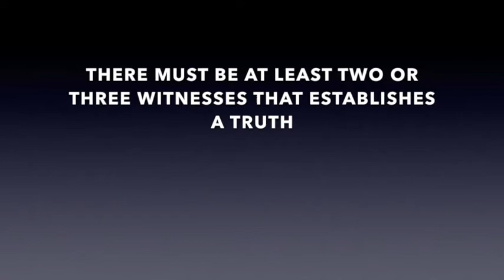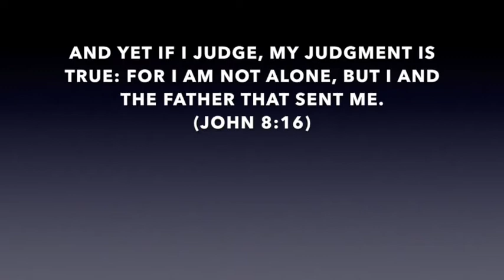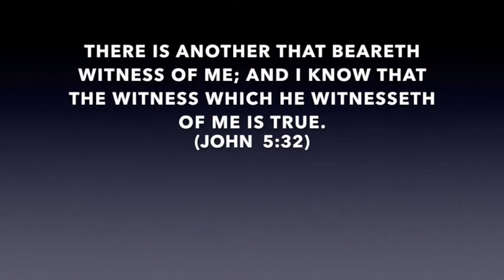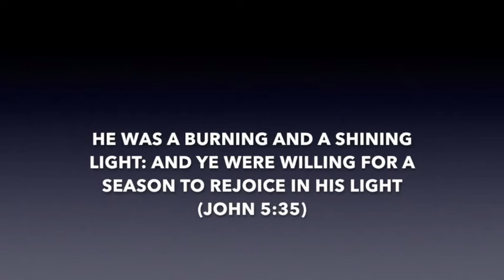Hermeneutics - Lecture 4 w/ Pastor Mark Spitsbergen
Learn how to study the Bible according to the Word of God, by following the rules laid out in the bible